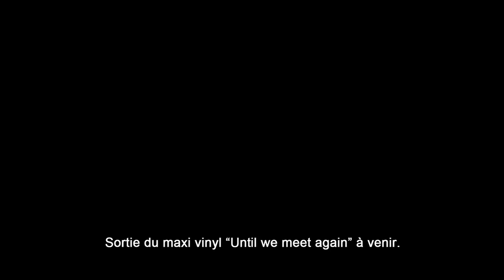EPK The Afrorockerz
Présentation du groupe THE AFROROCKERZ (Afrobeat / Paris)
Tourné à l'occasion de leur concert au JAM (Montpellier).

Art'ManiaK's - Février 2012